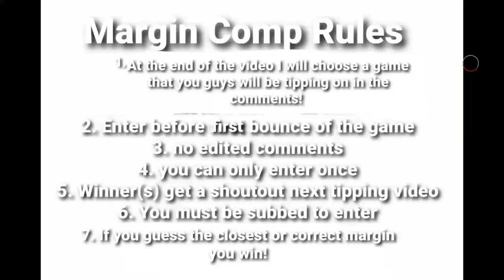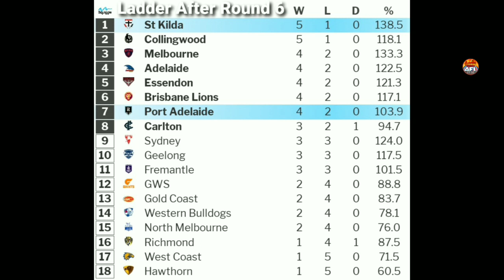AFL 2023 Round 6 Predictions + Margin Comp!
In todays video I continue tipping for this year! In this video I go over my AFL 2023 round 6 predictions and the weekly margin comp game!
Last week I got my best tipping score for the year so far getting an 8/9.